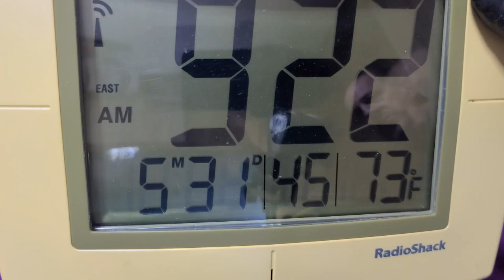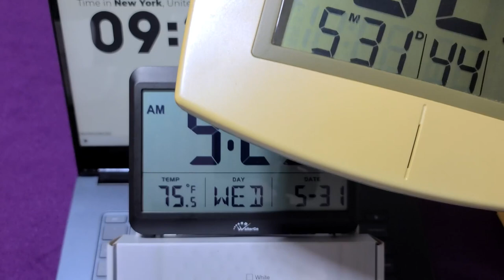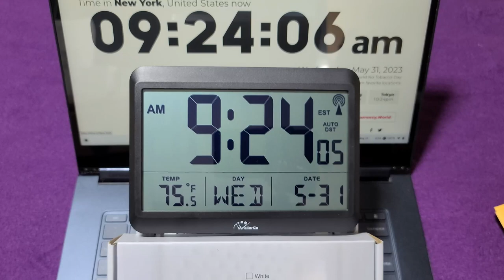WallarGe Atomic Clock Battery Operated Large Display Digital Alarm Clock Review, ACCURATE AND ON T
✅ Current Price & More Info (US)